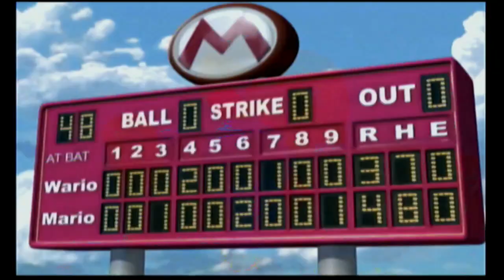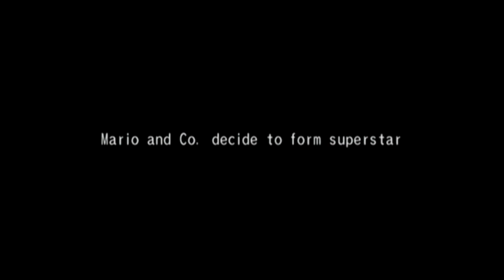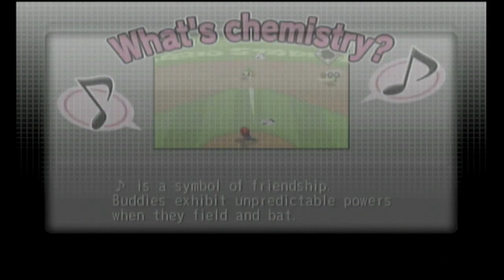Mario Superstar Baseball (Let's Play Ball!) Part 1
I will be sitting out of this series and let my voices have fun in this series.